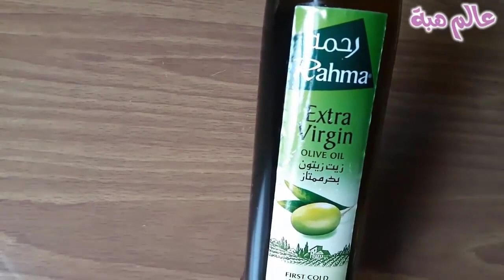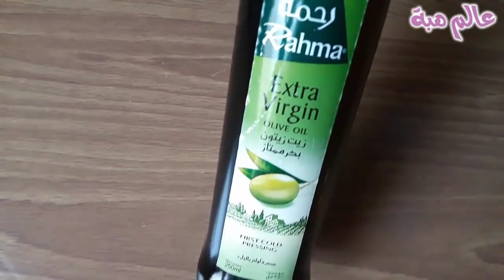ضعيها لرموشك وحواجبك كل يوم بالليل ولن تصدقي النتيجة رموش طويلة كثيفة قوية بسرعة وبدون تكاليف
خلطة عجيبة لتكثيف رموش و تطويل الرموش في 3 ايام بسرعة خيالية لتمتعي برموش طويلة في غاية جمال/وصفة رائعة لتطويل وتكثيف الرموش بسرعة الكل سيقول انك مركبة رموش لن تصدقي النتيجة/خلطة عجيبة لتكثيف رموش و تطويل الرموش في 3 ايام بسرعة خيالية لتمتعي برموش طويلة في غاية جمال/تكثيف الحواجب في 3 ايام يصبح الشعر اسود و كثيف جدا ستتعجبين من النتيجة/حبيباتي تفضلوا 3 وصفات لتطويل الرموش و تكثيف الرموش بمكونات بسيطة كلها مضمونه /وصفة لتكثيف الحواجب الخفيفة و تثخين الحواجب الرفيعة طبيعيا تعطي تكثيف وسماكة للحواجب للحصول على حواجب كثيفة جدا وممتلئة /وصفة الاولى  لتطويل الرموش و تكثيف الرموش مكونات قشر ليمونة +زيت خرواع+زيت سمسم  اليك رابط خلطة/ وصفة لتكثيف الحواجب لتثخين وتقويه الحواجب مكونات ثوم +زيت خرواع  اليك رابط خلطة/خلطة الثانية  لتكثيف الحواجب و ترتيبها طبيعيا  مكونات صفار بيضة +زيت خرواع اليك رابط خلطة/خلطة الثالتة  لتكثيف الحواجب طبيعيا  مكونات  نواة الثمر +زيت جرجير اليك رابط خلطة/وصفات لتكثيف الحواجب/ضعيها على الحواجب و الرموش ليلا و في الصباح تطول وتصبح كثيفة/الحواجب والرموش الكثيفة اكثر ما تحبه النساء لذك تبحثن عن خلطات تطويل الرموش وتكثيف الحواجب .بهاته الخلطة ستطول الرموش وتصبح الحواجب كثيفة وعريضة للحصول على نظرة عيون متألقة وجذابة/ضعيها لرموشك كل يوم بالليل ولن تصدقي حجمها كيف سيصبح!اقوى وصفة على الاطلاق لرموش طويلة وكثيفة/طريقة تطويل وتكثيف الرموش في يومين رموش طويلة سوداء وحواجب كثيفة باسبوع فقط النتيجة خيالية وبمكونات طبيعية وفعاله,الكل سيندهش بجمال عينيك وحواجبك المملوءة والداكنة.أسرار الحواجب الكثيفة (نصائح ووصفات) : C'EST SIMPLE D'AVOIR DES SOURCILS EPAIS
..تعالي نقولك السر.ضعيها لرموشك بالليل لمدة 3 ايام فقط و شوفي كيف تطول و تصبح كثيفة اقوى وصفة لتكثيف الرموش.صدقوني في 3 ايام ستصبح رموشك كانك وضعت رموش اصطناعية خلطة قوية لتطويل و تكثيف الرموش/
الزيوت التي يمكن استعمالها يوميا : زيت الزيتون البكر، زيت جوز الهند، زيت اللوز الحلو

مقشر طبيعي للحواجب :
ملعقة كبيرة زيت أرڭان "الزيت المغربي" + ملعقة من السكر البني "السكر الأسمر". كما يمكنكم إستبداله بالسكر الأبيض/خلطة رائعة لتكثيف الحواجب نسيت ذكرها بالڤيديو :
في علبة زجاجية نظيفة، قومي بمزج 3 ملاعق كبيرة من زيت الخروع+3 ملاعق كبيرة من زيت جوز الهند+ملعقة صغيرة من زيت الأڤوكا. كل ليلة قبل النوم، قومي بذهن حواجبك المنظفة جيدا بهذا الخليط/تكثيف الرموش بالفازلين/تكثيف الرموش شيراز
تكثيف الرموش بزيت الزيتون/تكثيف الرموش في اسبوع/تكثيف الرموش بالبودره
تكثيف الرموش نواة التمر/تكثيف الرموش/تكثيف الرموش طبيعيا/تكثيف الرموش يوتيوب
تكثيف الرموش في يومين
تكثيف الرموش في يوم.صدقوني في 3 ايام ستصبح رموشك كانك وضعت رموش اصطناعية خلطة قوية لتطويل و تكثيف الرموش حبيباتي 3 وصفات لتطويل الرموش و تكثيف الرموش بمكونات بسيطة كلها مضمونه